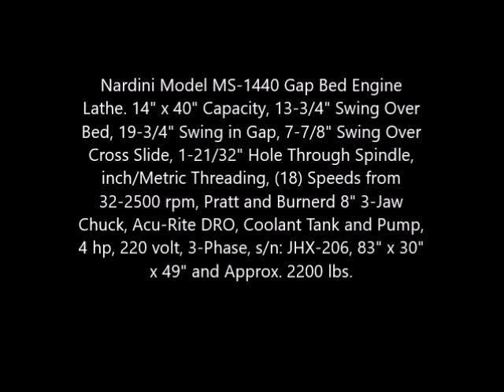Nardini Model MS-1440 Gap Bed Engine Lathe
Nardini Model MS-1440 Gap Bed Engine Lathe. 14" x 40" Capacity, 13-3/4" Swing Over Bed, 19-3/4" Swing in Gap, 7-7/8" Swing Over Cross Slide, 1-21/32" Hole Through Spindle, inch/Metric Threading, (18) Speeds from 32-2500 rpm, Pratt and Burnerd 8" 3-Jaw Chuck, Acu-Rite DRO, Coolant Tank and Pump, 4 hp, 220 volt, 3-Phase, s/n: JHX-206, 83" x 30" x 49" and Approx. 2200 lbs.